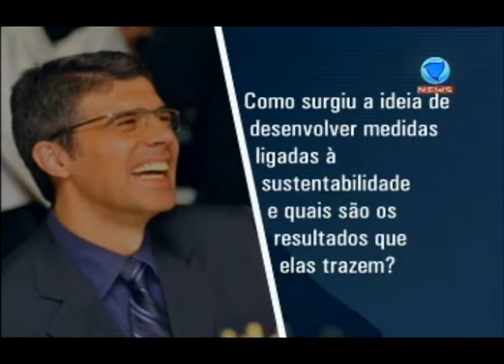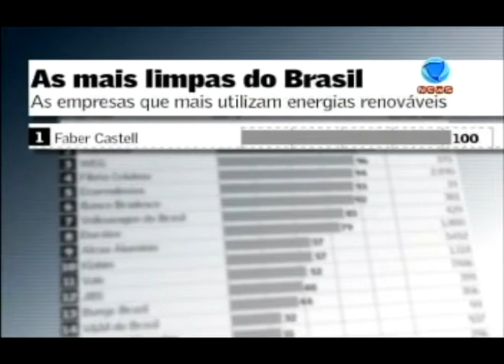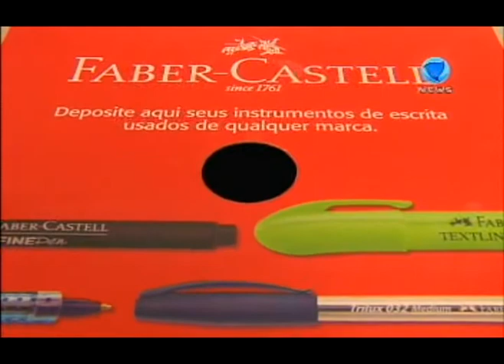Programa Ressoar - nº 263 - exibido 07/04/13 - Parte 03 - 3 Perguntas - Carlos Zuccolo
O diretor de marketing e sustentabilidade da Faber Castell, Carlos Zuccolo, é o entrevistado do quadro três perguntas de hoje e fala sobre a importância da preocupação com a sustentabilidade e a responsabilidade social.